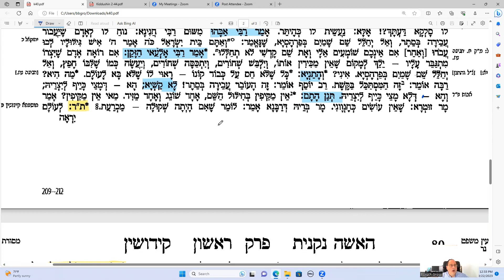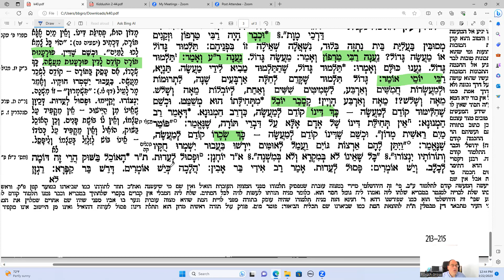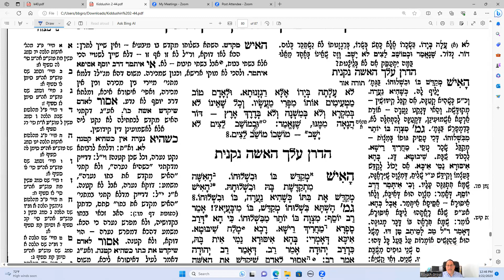Daf Yomi Kiddushin Daf 40 end first Perek